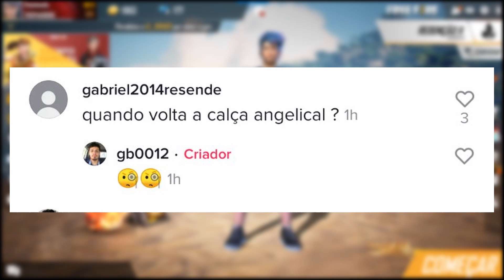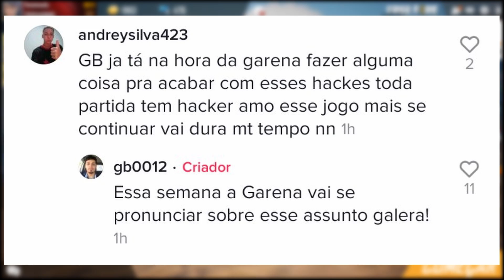SKIN CHOQUE ELÉTRICO DE VOLTA, NOVO EVENTO DE RECARGA, FIM DOS HACKS? PRÉ-VENDA DO PASSE DE JUNHO FF